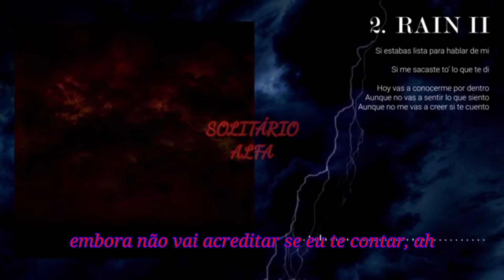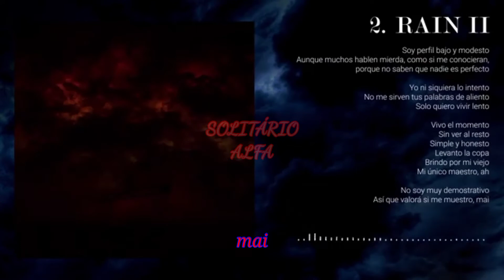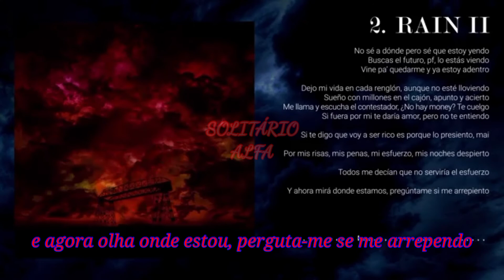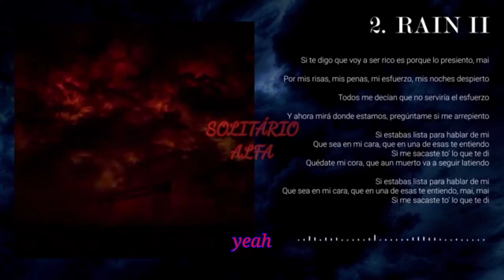Trueno - Rain II | Atrevido (Legendado/Tradução)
Salve rapaziada, estou vou estar trazendo outras músicas legendada sem ser da rádio do GTA, espero que vocês curtem, se tiver alguma sugestão de música para eu poder legendar, comentem aí nós comentários

Playlist morando sozinho=

(LEGENDADO POR SOLITÁRIO ALFA)

Editado no celular
Aplicativo de edição=
KineMaster
Powerdirector
Photoshop

Trueno - Rain II | Atrevido

A VIDA NÃO SE ACABA QUANDO DEIXAMOS DE VIVER E SIM QUANDO DEIXAMOS DE BUSCAR ALGO NELA!

 Mateo Palacios Corazzina, artisticamente conhecido como Trueno, é um rapper argentino e cantor de trap latino nascido em La Boca, Buenos Aires, em 25 de março de 2002. Ele é mais conhecido por sua participação na sessão de freestyle "BZRP Freestyle Sessions # 6 "em colaboração com a Bizarrap , que conseguiu ultrapassar 140 milhões de visualizações no YouTube e atualmente detém o recorde de ser o vídeo freestyle mais visto naquele site.

TAG USADAS NO VÍDEO = Trueno tradução RainII legendado TruenoRainII truenorainII #20.1.9legendado